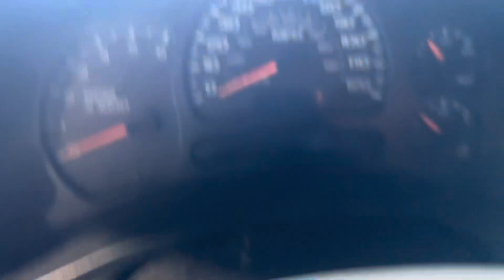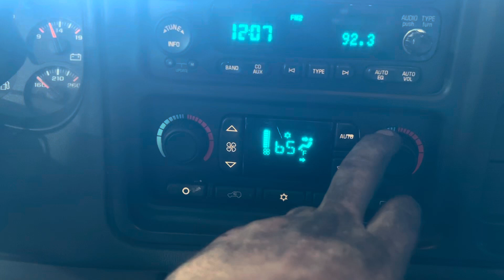0734Q 2005 AVALANCHE 1500 5.3L Engine Salvage Wrecked Part Out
Thanks for taking a look at our recently dismantled wrecked salvage parts donor. This 2005 AVALANCHE 1500 has recently been parted down and is no longer rebuildable to purchase as a salvage rebuilder.

Link to our eBay Parts for this stock: